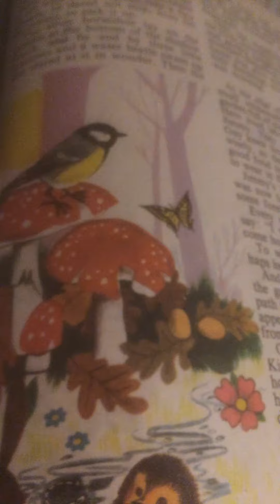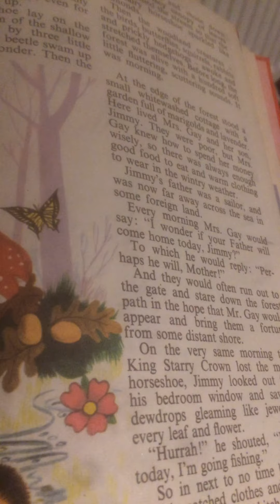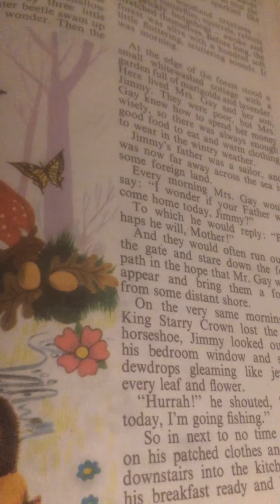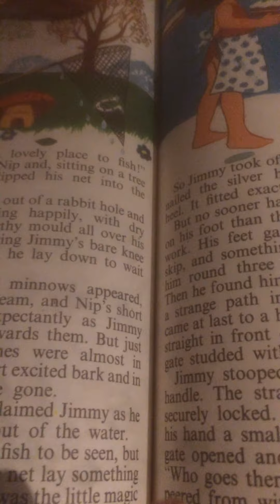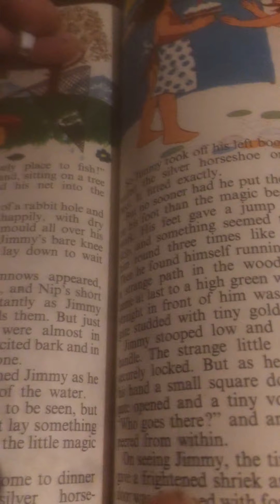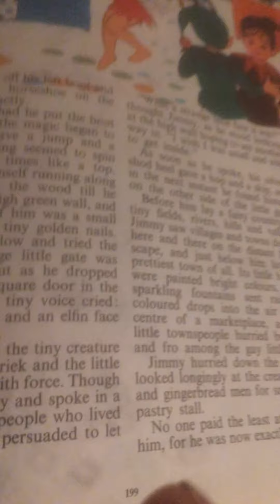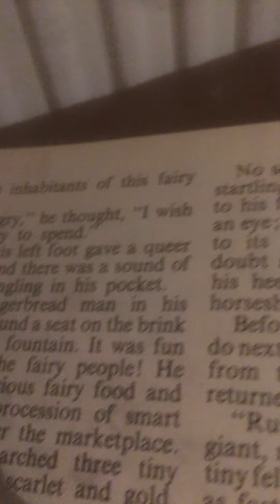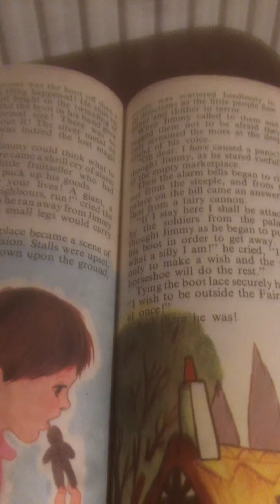Fairy tales by James robb esquire